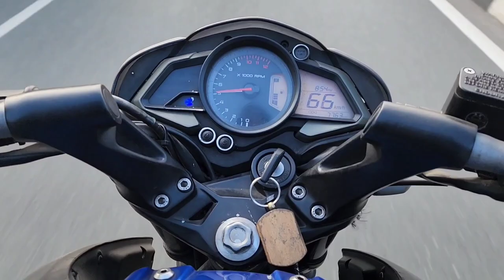Jamshedpur Bikers Group went to Burudi Dam | Live Accident Caught on Camera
Pratik Thar Wala
Student Vlogs
Student Vlogger
Village food
Love story
Sunil gudiya vlogs
Sunil gudiya
Mithun kajal
Nandini
Mampi.rahul
Vijay riya
Car
Car Vlogs
Car expert
Car Owner
Car Vlogger
Car Drift
Bikers
Bike

Funny Man
Vlog
New Vlog Video
Vlog Video
Vlog Indian
Daily Vlog
Daily Vlogger
Daily Vlog Video
Daily Vlogs
Hindi Vlogs
Jharkhand Vlog
Jamshedpur Vlogs
Life Style Vlogs
Indian Vlogs
Village Vlog
Village life style
Students Vlog
Thar
Mahindra Thar
Suv
Explore the unseen
Ajju 0008
Arun Panwar
Cars